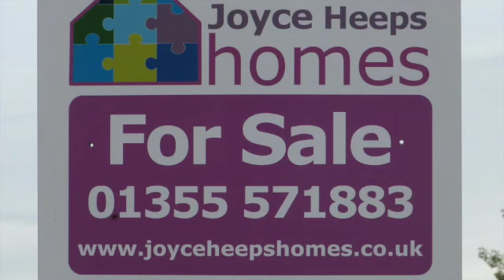Glen Dye, St Leonards, East Kilbride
This well maintained three-bedroom mid terraced villa is within a popular pocket convenient for all local amenities, primary and secondary schools, sports and recreational facilities and regular bus services.